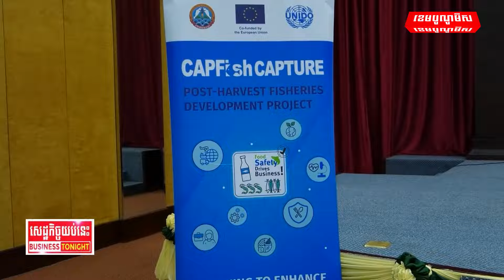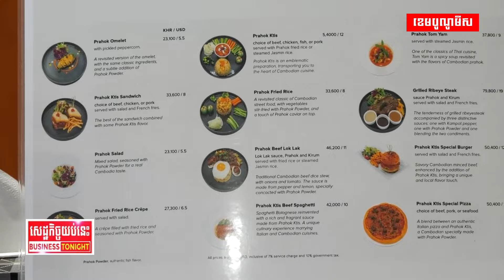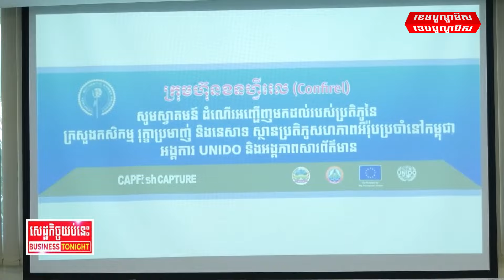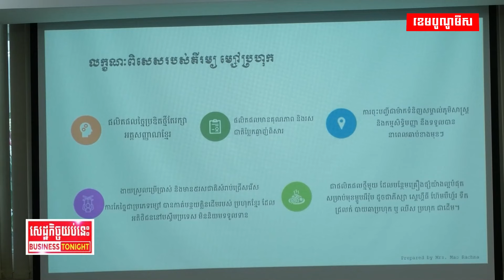ប្រហុកម្សៅរបស់ខ្មែររំពឹងអាចហក់ចូលទីផ្សារអឺរ៉ុបក្នុងពេលឆាប់ៗខាងមុខនេះ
ប្រហុកម្សៅរបស់ខ្មែរកំពុងត្រៀមខ្លួន ដើម្បីហក់ចូលទីផ្សារអឺរ៉ុបនាពេលអនាគតដ៏ខ្លីខាងមុខ